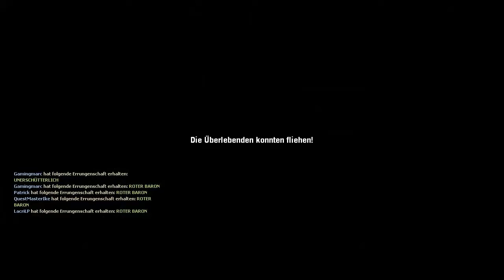Let's Play Together Left 4 Dead [German] - Flug zur Hölle #5 Landebahn